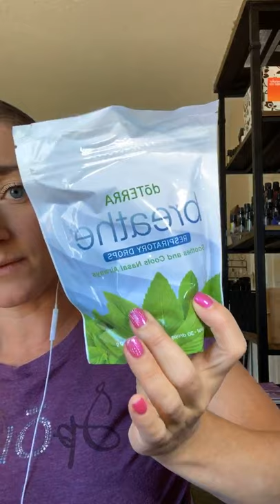reducing toxic load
Little by little or OVERHAUL. You choose
and‼️ what if I could show you how to get your consumables for FREE?! Yep. SmartShopper 💃🏻 I’m all about it 💜💜